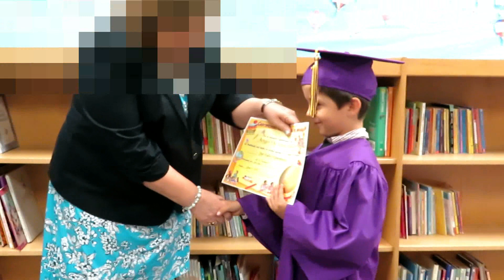#26 Graduacion + Limpiando + Último Día dé Escuela yeee!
Hola mi gente chula! Graduación de él niño, más limpiando a pausas jajaja y último día dé escuela, ahora a buscar actividades para vacaciones, actividades para niños en vacaciones a ver qué encontramos para hacer. 🌷❤